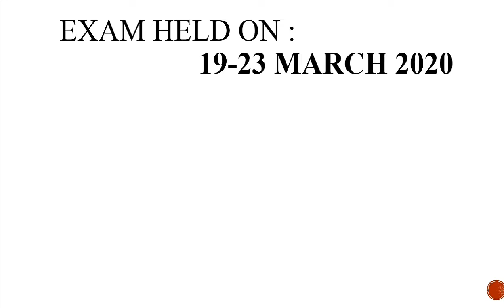Air Force X, Y Group 01/2021 Postponed 2020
Link
Post:Air Force X, Y Group 01/2021 Postponed 2020